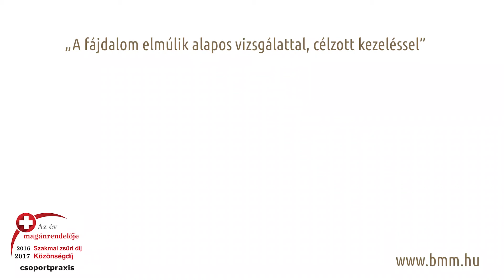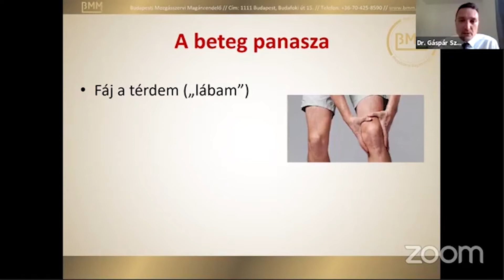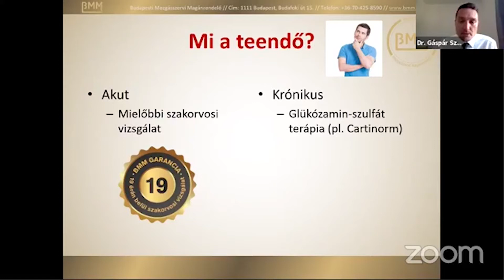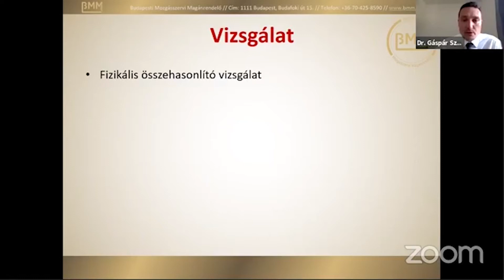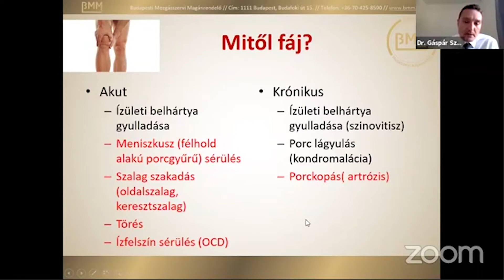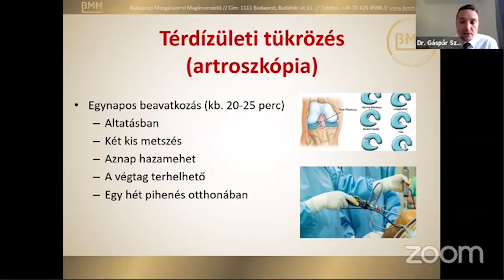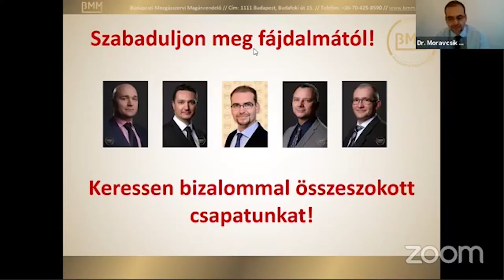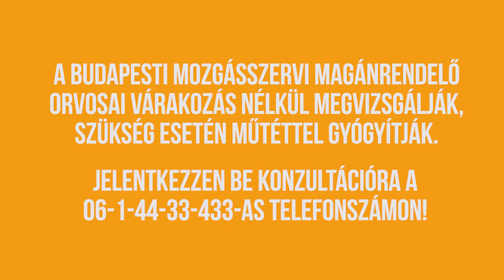BMM Live - A térdfájdalom okai és kezelési lehetőségei - Beszélgetés Dr. Gáspár Szabolccsal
Dr. Gáspár Szabolcs ortopéd-traumatológus főorvosunk beszélget Dr. Moravcsik Bence Balázs orvos igazgatónkkal a térdfájdalmak okairól, kezelési lehetőségeiről, és megválaszolja az ezekkel kapcsolatos nézői kérdéseket.

A BMM specialista szakorvosai várakozás nélkül megvizsgálják, és szükség esetén műtéttel gyógyítják! Ortopédia, reumatológia, neurológia, kézsebészet szakorvosi vizsgálat hétvégén is!

Ha családjában vagy Önnél jelentkeznek mozgásszervi panaszok, foglaljon egy időpontot ortopédiára szakorvosainkhoz, gyógytornászainkhoz a email címen, vagy hívja a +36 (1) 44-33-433 telefonszámot.

Forduljon hozzánk bizalommal, ha mozgásszervi panasza vagy kérdése van!

RENDELŐINK:

Budán:
1111 Budapest, Budafoki út 15.

Óbudán:
1037 Budapest, Bokor utca 17-21.

Pesten:
1133 Budapest, Pannónia u. 70.